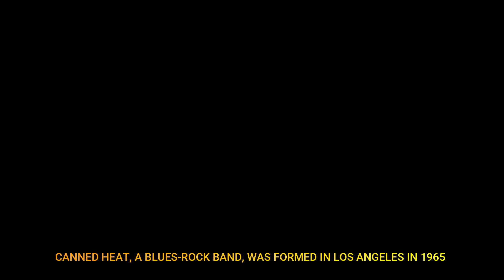CANNED HEAT Band Members 4SAD DEATHS & DISBANDMENT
Canned Heat, a blues-rock band, was formed in Los Angeles in 1965 during the height of the blues revival. The founding members included Alan Wilson, Bob Hite, Henry Vestine, Larry ‘’The Mole’’ Taylor, and Frank Cook. Notable for their energetic performances, the band found success with their boogie-based style, drawing influence from Delta blues. Their lineup saw changes over the years, with Larry Taylor replacing Cook on bass. The band's key members were instrumental in shaping their sound—Wilson's harmonica skills, Hite's distinctive vocals, Vestine's guitar prowess, and Taylor's solid bass lines.